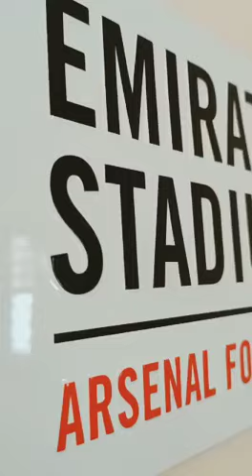wedding bedroom [ football fan ] Arsenal fan wedding bedroom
wedding bedroom [ football fan ]
Arsenal fan wedding bedroom